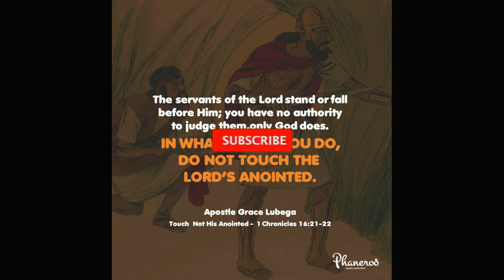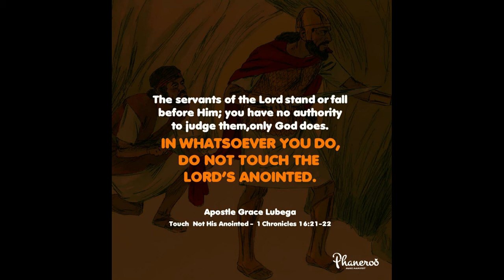On Gossip & Slander {School Of Ministry Class 8 }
Purpose to walk in love because love is the highest revelation for any man that knows God.

PRAYER: My great redeemer, I give you praise for today’s word. I purpose to cover any brethren overtaken by a fault, knowing well that it’s before you that they fall and stand, yet you are well able to make them stand. My lips are not for slander and gossip but for prayer, they are seasoned with grace. I thank you because with this understanding, I continue to grow in you. To the glory of your Name. Amen.